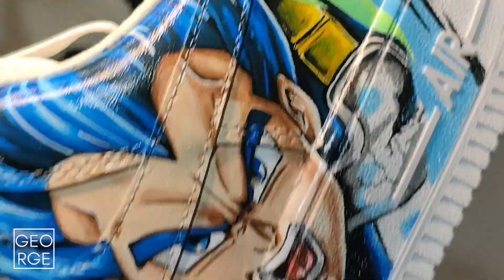Air Force 1 Custom DragonBall Goku & Vegeta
Air Force 1 Custom DragonBall Super

Paint use:Kekao shoe care
Drip paint By Philoscopic,
stain and water shield by kekao.
shoe wipes by kekao